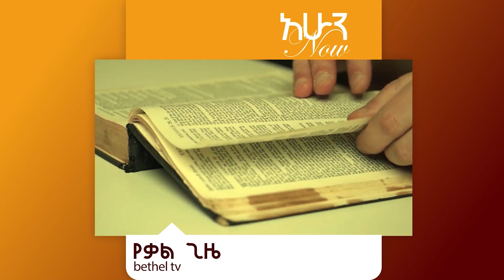ለኢትዮጲያ ነገ መልካም!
WELCOME TO BETHEL TV CHANNEL WORLDWIDE
አዳዲስ ቪዲዮች በሚለቀቁበት ጊዜ ወዲያውኑ እንዲደርሰዎት፤
ቤተል ቲቪ ቻናልን ወርልድዋይድን ሰብስክራይብ ያድርጉ፡፡